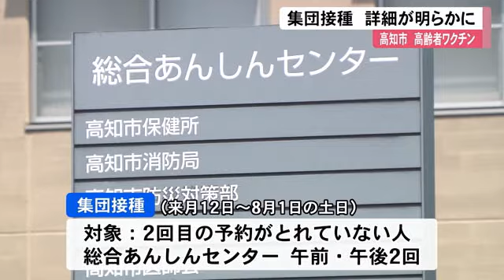高知市の高齢者ワクチン現状は？ 集団接種土日に1日900人予定 ファイザー社製使用【高知】 (21/05/25 12:00)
高知市は高齢者向けのワクチン接種について対象となる10万人のうち、きのう(24日）までに1回目の接種は4万8000人、2回目もすでに1万3000人の予約が確定したと発表しました。

6月12日からの集団接種については2回目の接種予約がとれていない人が対象です。8月1日までの土日に総合あんしんセンターで午前と午後の2回実施。1日900人の接種を予定しています。ファイザー社製のワクチンを使用するという事です。